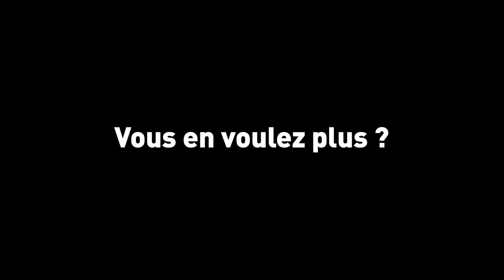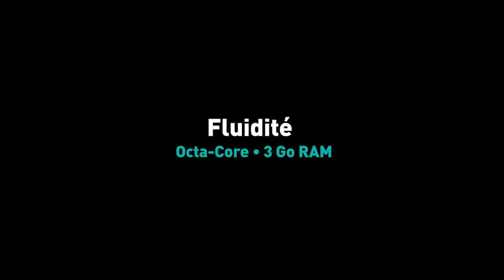Wiko - View2 - Vidéo Produit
Découvrez le Wiko View2 :  Le FULL SCREEN au format 19:9 pour un écran encore plus grand et un design unique.